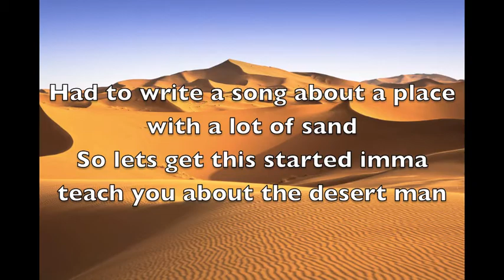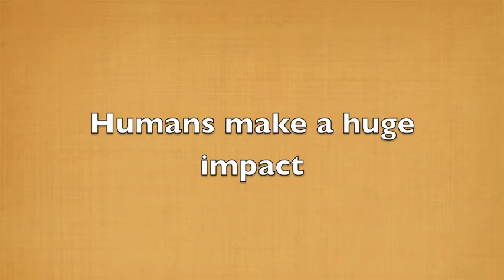AP Environmental Science Song - Desert Go Crazy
DeSErT gO cRaZY

Monday morning, gotta go to school
APES homework last night was really cruel
Had to write a song about a place with a lot of sand
So let’s get this started, imma teach you about the desert man
There’s some really high temps so you know you’ll sear
The desert sucks because it stays hot the whole year
Visiting a desert probably isn’t one of your to-do’s
snakes and scorpions will give you big boo-boo’s

Temperatures hover right around 80
Little vegetation means it won’t be shady
Sahara, Mojave, Thar and Kalahari
Learn more about the desert and you won’t be sorry
Armadillo go crazy
Coyote go crazy
Thorny Devil go crazy
This the type of fauna make the desert go crazy

Two lizards mate now that is adoration
They hatch kids that have blood relation
A hawk comes and performs predation
Now that’s what I call an assassination (death in the wild with no cremation)
Intense sun and low precipitation
30 degrees north and south is its location
Birds are the only species who do migration
Come on give the desert a standing ovation
Humans out here drilling for fossil fuels
all of us know that is not really cool
people all around come here to hunt
there is no need to pull that stunt
humans make a huge impact
when it’s negative we know that’s whacked

Temperatures here hover right around 80
Saguaro Cactus go crazy
Joshua Tree go crazy
Prickly Pear go crazy
This the type of flora make the desert go crazy